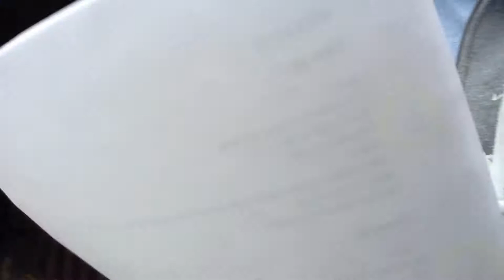Fallout 2 BTS (Day 9)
Day 9 covering scenes 11, 12, 15, and 16 of Fallout 2.
(BTS)

FlipArtists 2013

Credit:
Paul Olszewski
Eric Curwen